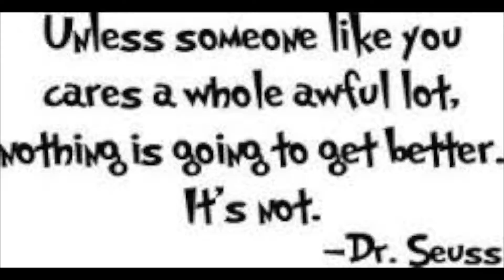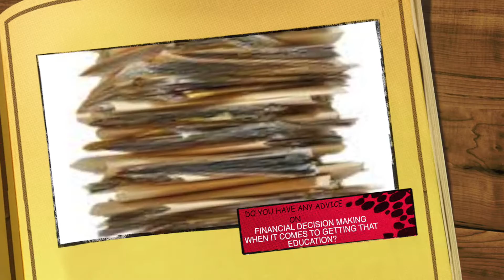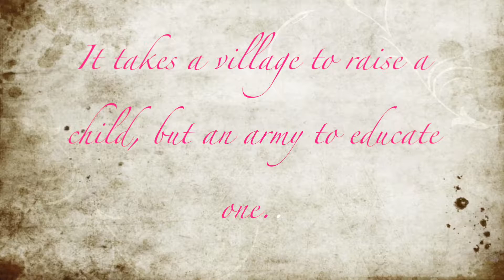Sarah Jemar - Resident Treatment Specialist at Northwest Children's Home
Produced by STEM Access Upward Bound High School Summer Program Student Anastaziea Fox
- Lewiston, Idaho